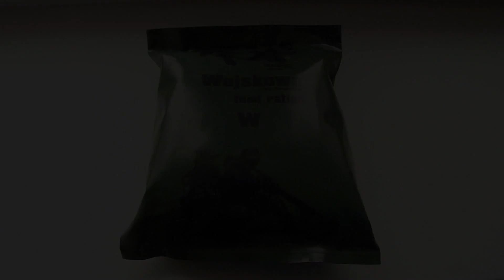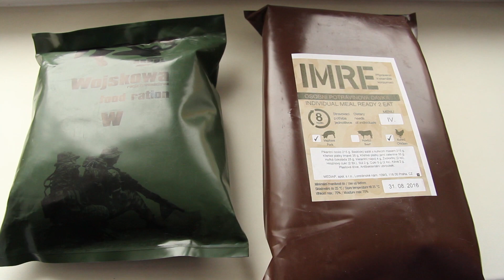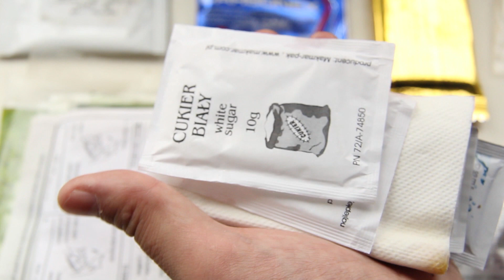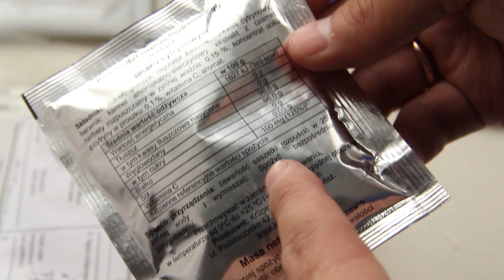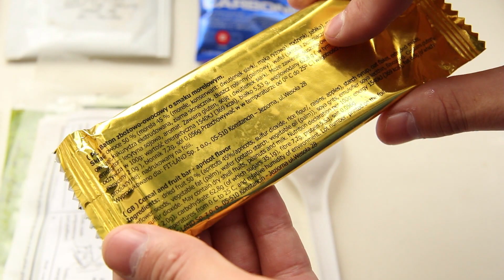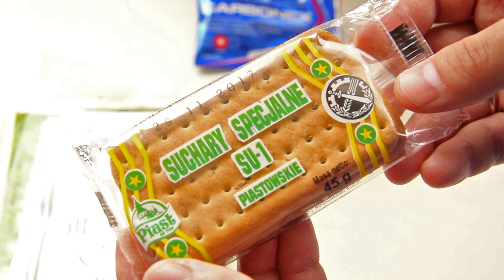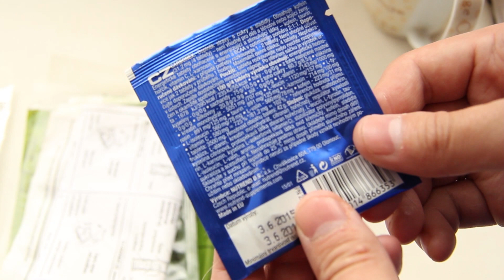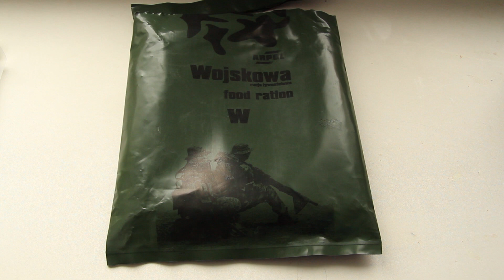ИРП Армии Польши (WZ1) / Polish army ration (WZ1)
Если вы резкий пацанчик, который хочет пропустить вводную часть, то раскладка начинается с 02:36